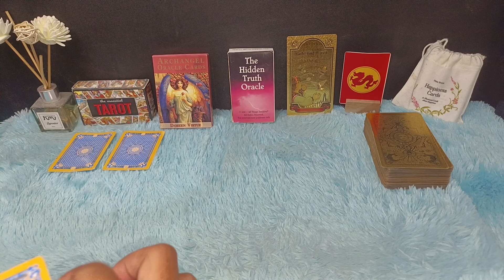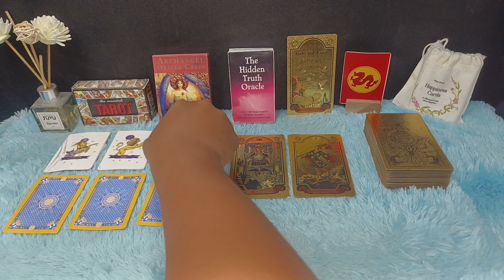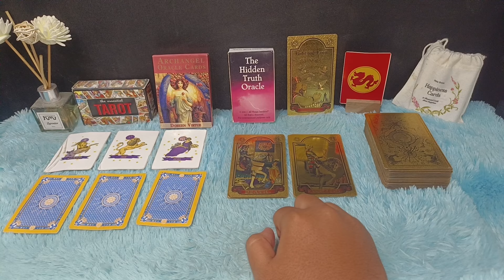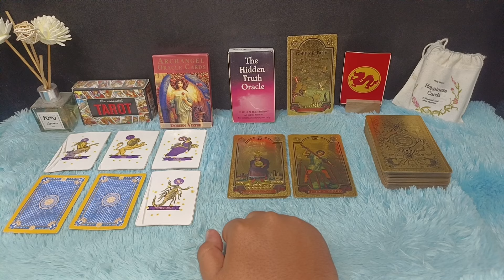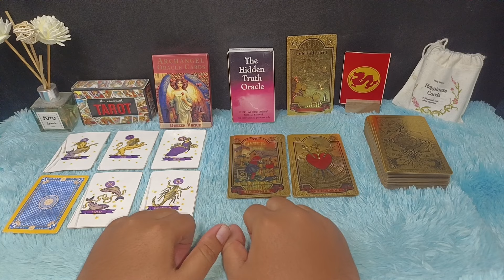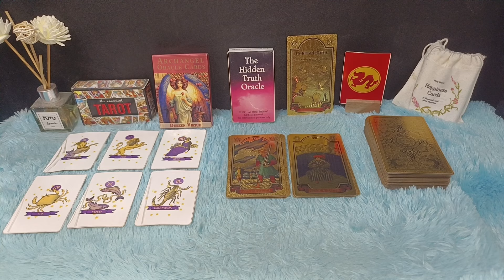ZODIAK TUHAN ANGKAT DERAJATNYA DI BULAN RAMADHAN 2024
Assalamualaikum warahmatullahi wabarakatuh Halo semuanya ketemu lagi di channel Zodiak harian satu-satunya di Indonesia channel yang paling aktif dan responsif menanggapi request konsultasi dan pertanyaan dari teman-teman semua dan kali ini saya akan bahas zodiak derajatnya naik

Urutan 12 Zodiak Beserta Tanggal dan Bulan Lahir:

1. Capricorn (22 Desember - 19 Januari)
2. Aquarius (20 Januari - 18 Februari)
3. Pisces (19 Februari - 20 Maret)
4. Aries (21 Maret - 19 April)
5. Taurus (20 April - 20 Mei)
6. Gemini (21 Mei - 20 Juni)
7. Cancer (21 Juni - 22 Juli)
8. Leo (23 Juli - 22 Agustus)
9. Virgo (23 Agustus - 22 September)
10. Libra (23 September - 22 Oktober)
11. Scorpio (23 Oktober - 21 November)
12. Sagittarius (22 November - 21 Desember)

Dapatkan Layanan Zodiak Harian :

1. Konsultasi
2. Astrology Ramalan Zodiak
3. Ramalan Garis Tangan
4. Pendalaman Sifat Dan Karakter
5. Ramalan Shio Bulanan Dan Tahunan